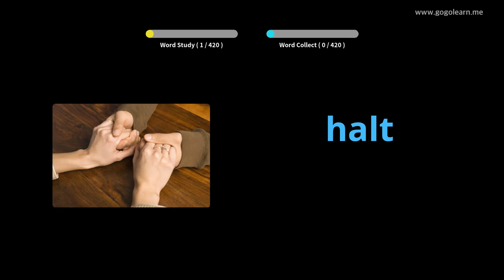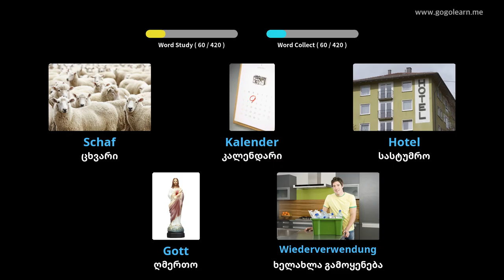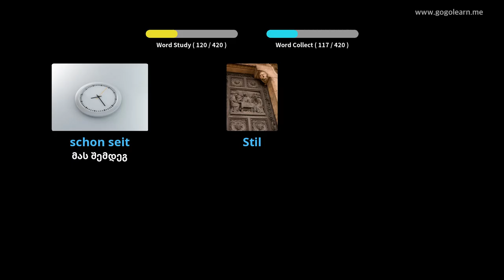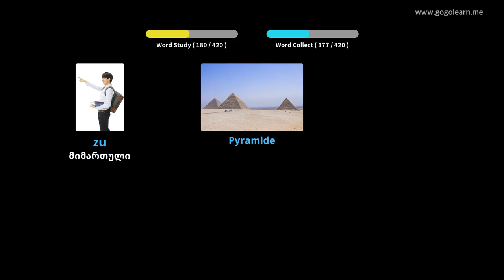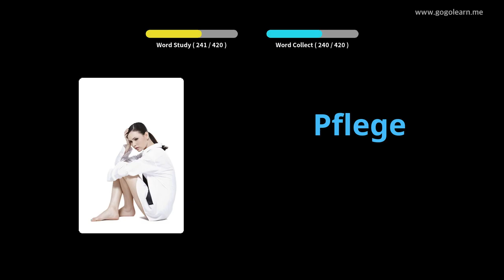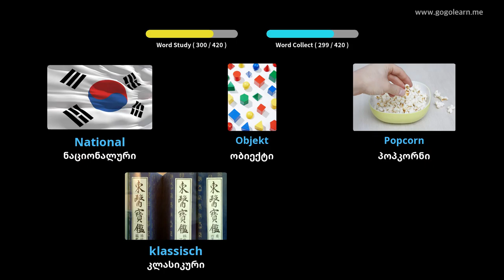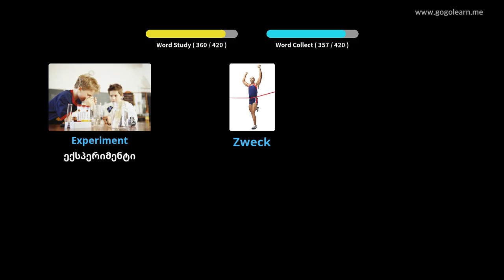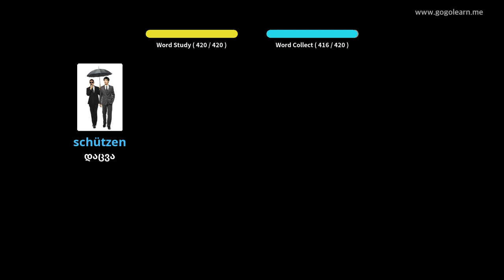გერმანული ლექსიკის საშუალო სკოლა 2|Golearn